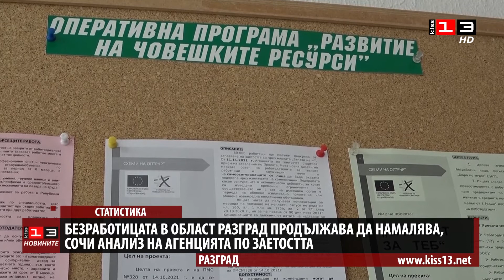Безработицата в Разградско продължава да намалява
Продължава да намалява безработицата в област Разград. Картината на трудовия пазар през май показва, че равнището е 7,6%, като спадът на годишна база е с 1,7%. Най-висока е безработицата в община Самуил – 22,8%. Следват Лозница – 11%, Кубрат и Цар Калоян – около 10%, Исперих – 9,3%, Завет – малко над 8%, като най-ниско е нивото в община Разград – 3,8%.